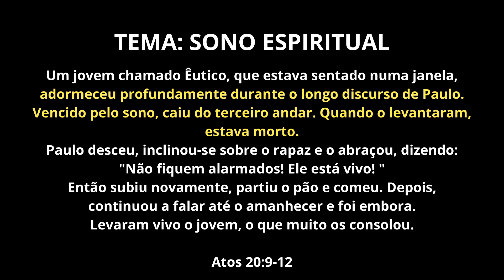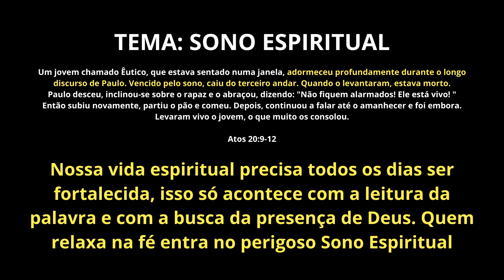SONO ESPIRITUAL ( DEVOCIONAL #111 )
Que Deus abençoe seu entendimento.